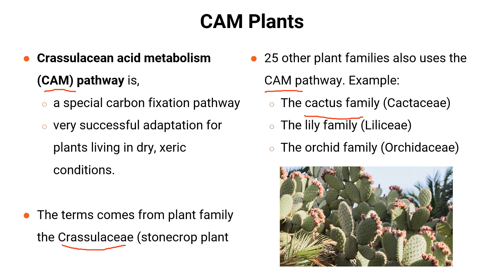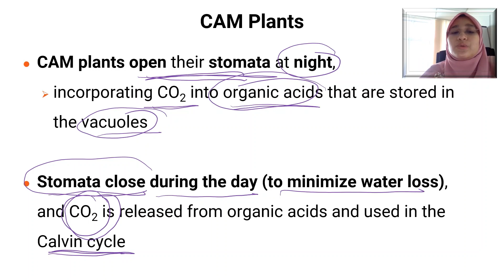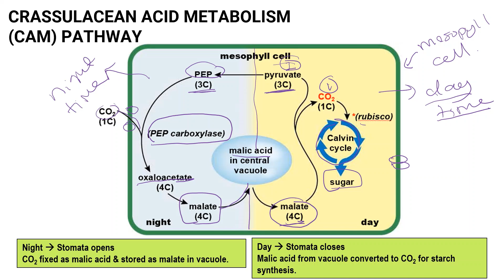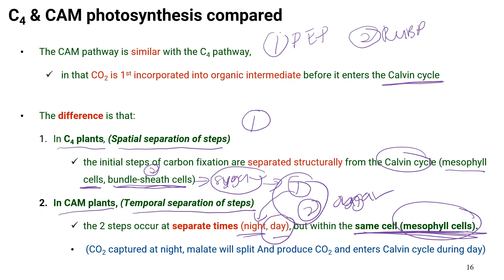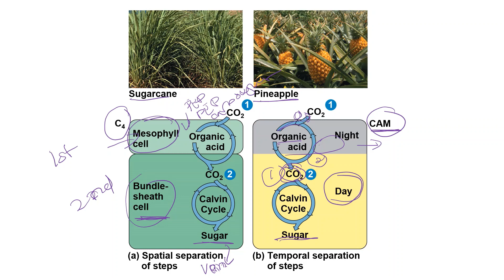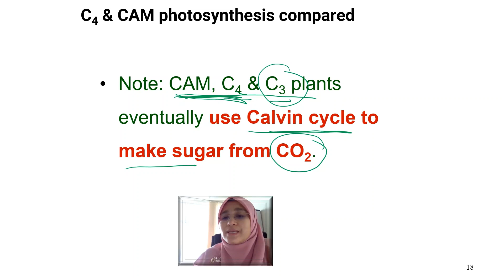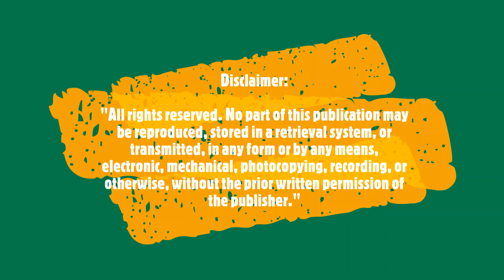Photosynthesis : Crassulacean Asid Metabolism (CAM) Pathway